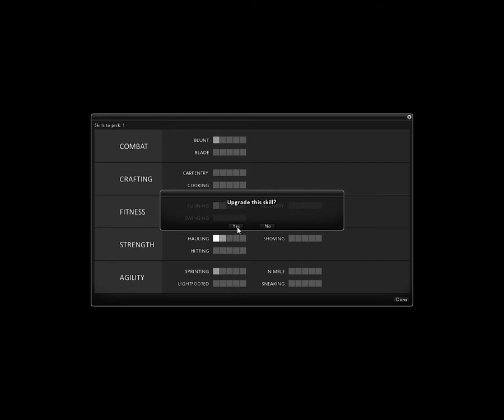Project Zomboid 0.2.0q - Gameplay (Part 4/4)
Project Zomboid is an open-ended zombie-infested sandbox. It asks one simple question -- how will you die? Whether surviving in Knox County free-roam or controlling Indie Stone mascot Baldspot in his quest to save his injured wife Kate -- death is always a certainty. Quite how long you manage to put it off is another matter...